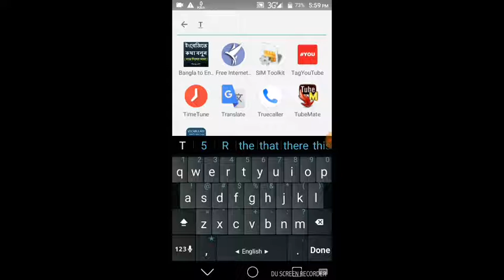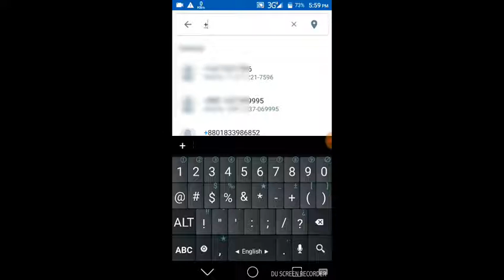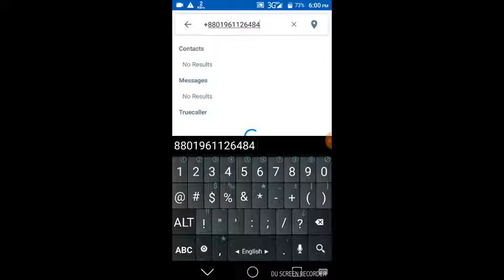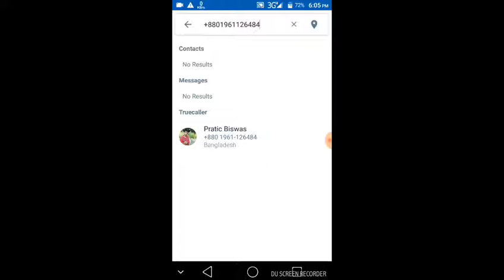How to track location ৷৷ on Android phone ৷৷ Android phone locatio. Bangla tutorial 2018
Number Location Track
1 number mobile location tracking Android apps|কিভাবে মোবাইল লোকেশন বের করব|how to
How to track location || of Android mobile phone? || bangla tutorial ||
How to track mobile location with phone number bangla.মোবাইল নম্বর দিয়ে location track করুন ।
BENGALI]Trace Mobile Number - Trace Mobile Location with Details 1000% work
Truecaller Number Tracker I Trace Caller’s Name, Location and Photo Bangla Tutorial
কি ভাবে নাম্বার দিয়ে location track করবেন/how to track location by phone number bangla tutorial